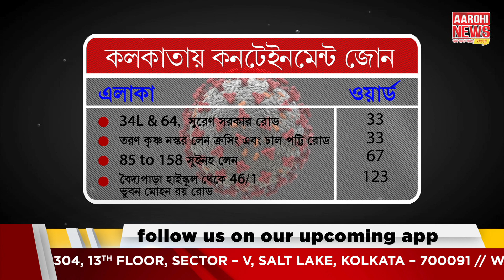West Bengal to impose strict 7-day lockdown | ফের লকডাউন! এবার আরও কড়া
Covid-19: West Bengal to impose strict lockdown What's allowed, what's not | কলকাতার কনটেইনমেন্ট জোনগুলিতে ফের কড়া লকডাউন শুরু
হচ্ছে। লকডাউন আরও বেশ কয়েকটি জেলার কন্টেনমেন্ট এলাকায়। সরকারি বেসরকারি
অফিস বন্ধ রাখার নির্দেশ। অত্যাবশ্যকীয় পণ্য ছাড়া অন্যান্য জিনিসের
দোকান বন্ধ। কোনওরকম ব্যবসায়ীক কার্যকলাপ এবং সমস্ত গণপরিবহণ বন্ধ।

@Aarohi News